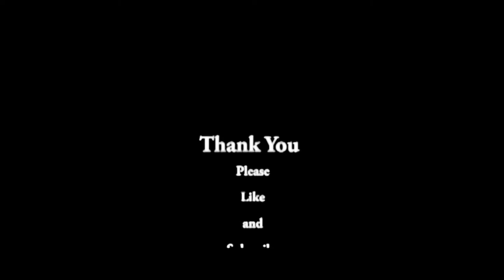Can You Believe What you See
Today is very short but I am sharing some of my Halloween with you. I hope you all had a lovely day and may you have many more.  Can you believe what you see?